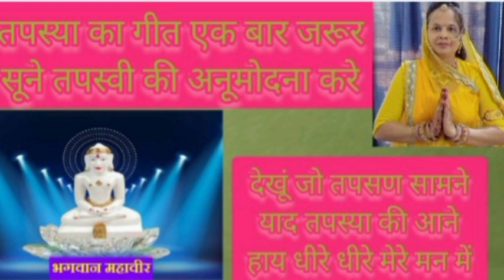देखो जो तपसन सामनेतपस्या का गीत#Tapasya ka geet#@atozkesarjain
@atozkesarjain चैनल में आपका स्वागत है इस चैनल में आपको योग से रिलेटिव घरेलू उपचार देसी नुस्खे होम रेमेडीज विडीयो मिलेगा गीत सभी तरह के गीत के वीडियो मिलेंगे आपको कोई गीत सुनना है तो कमेंट बॉक्स में लिख दीजिए अब तक अगर अपने चैनल सब्सक्राइब नहीं किया है तो चैनल सब्सक्राइब कर दीजिए बैल आइकन प्रेस कर दीजिए